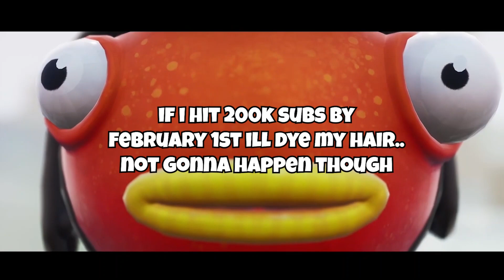EVERY death I delete RARE SKINS off my FRIENDS LIST...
Drop a LIKE for MORE hilarious videos!

Hope you guys enjoyed this video, make sure to drop a like! every time i die in fortnite i delete rare skins off my friends list, recon expert, renegade raider, purple skull trooper...

- LG Razz